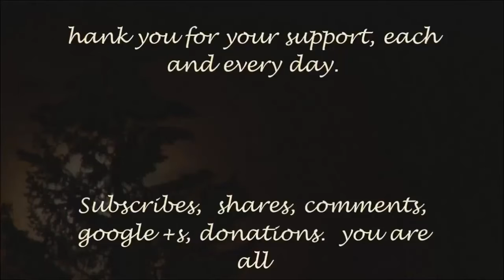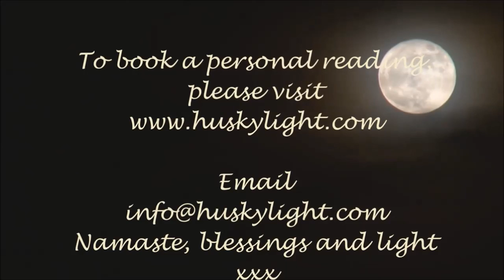What is the Collective Consciousness? The advantages and Disadvantages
I provide personal readings, relationship and twin flame readings, counselling for awakening, twin flames, spiritual guidance and awareness. law of attraction, meditation, Dream reports, self awareness.  Orgonite Pyramids specifically made to your needs.